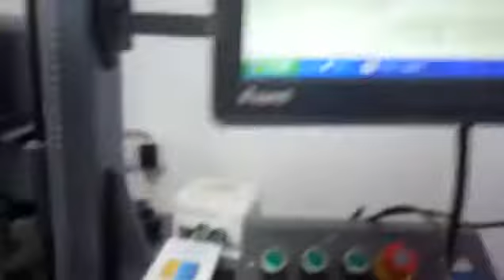Plastic seals with barcode Fiber laser marking machine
Fiber laser marking machine is specifical for the metal and some plastic material.